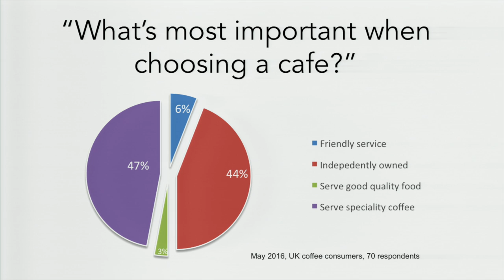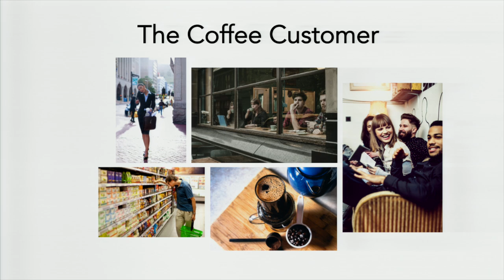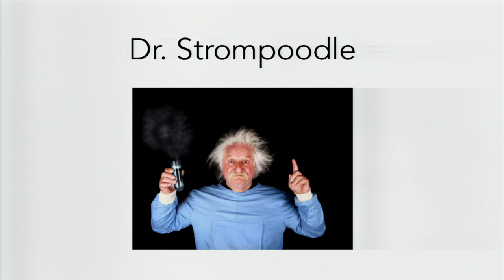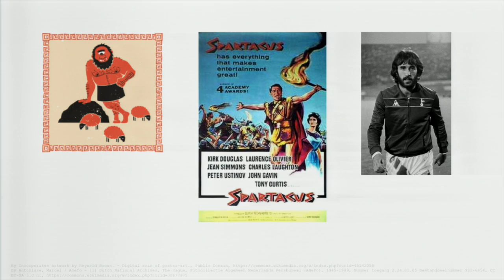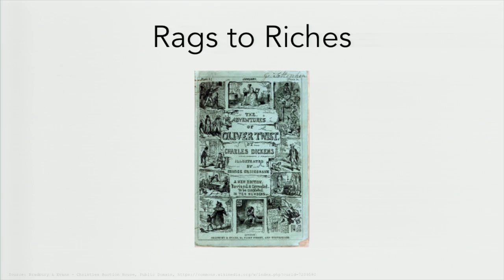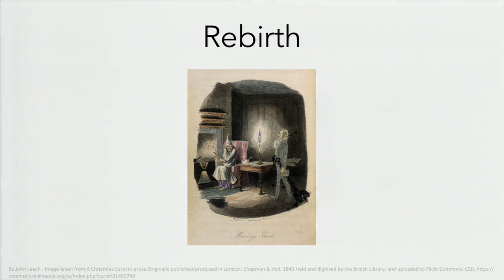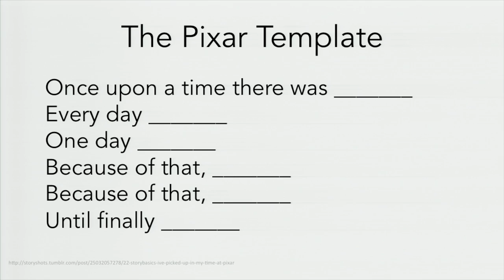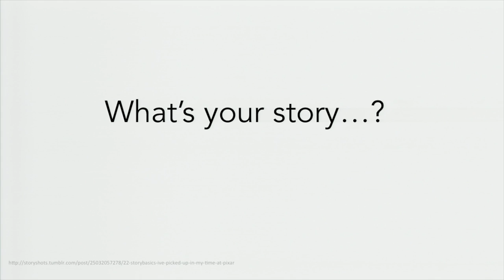Nick Cooper | Storytelling: The Power of Narrative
The challenge for specialty coffee is to elevate itself above the noise. Salt Media’s Nick Cooper explores breaking through that noise in a meaningful way at Re:co Dublin 2016.